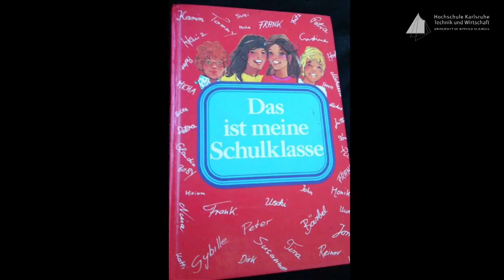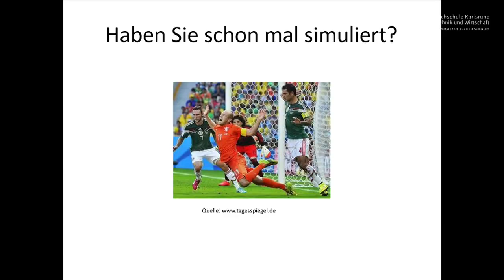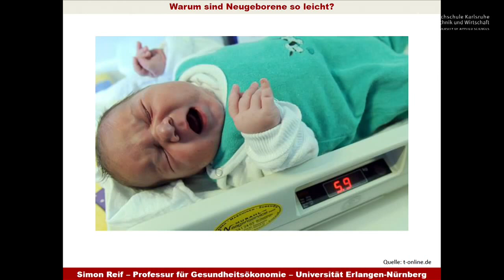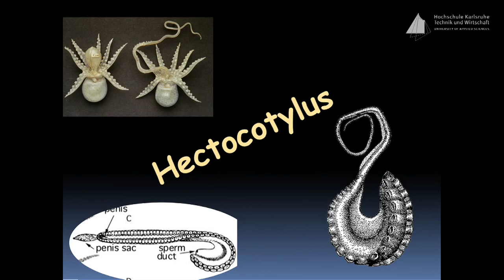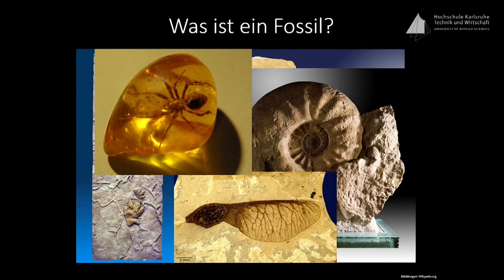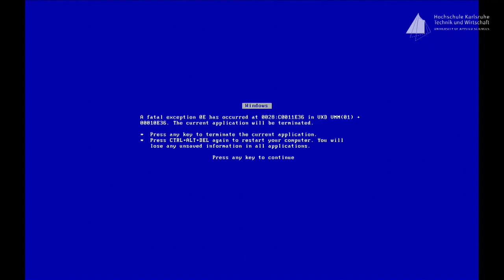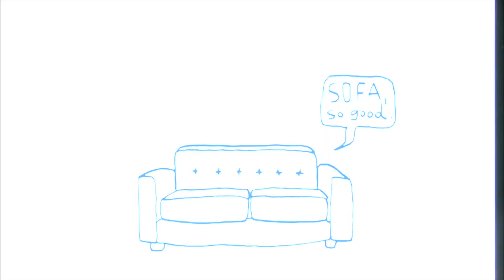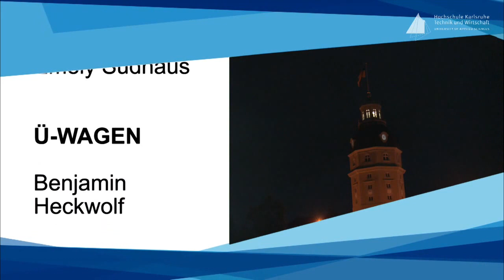Special Science Slam: Karlsruhe gegen Deutschland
Unterhaltsam und lustig – so kann Wissenschaft auch sein. Nachwuchswisschaftlerinnen und - wissenschaftler aus Karlsruhe treten beim Special Science Slam gegen Teilnehmende des Deutschlandfinales an. Beim Slam werden alle Register gezogen – bis hin zum kommentierten Live-Experiment. Für alle gilt aber: Jede und jeder hat nur zehn Minuten Zeit. Am Ende bestimmt das Publikum das beste Science Slammer-Team.